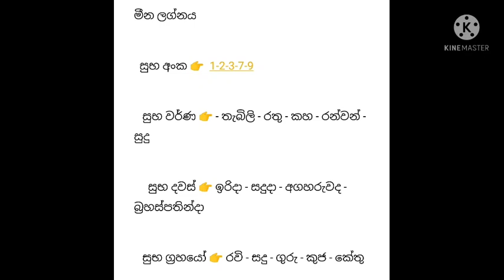LAGNA PALAPALA | සියළුම ලග්න වලට සුභ අංක -පාට - දවස් සහ ග්‍රහයෝ | LAGNA PALAPALA 2022